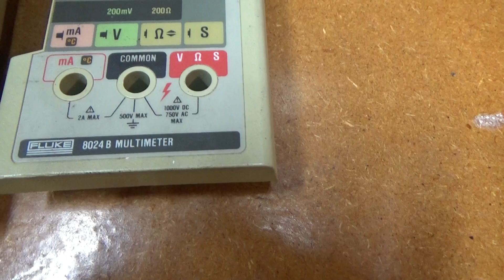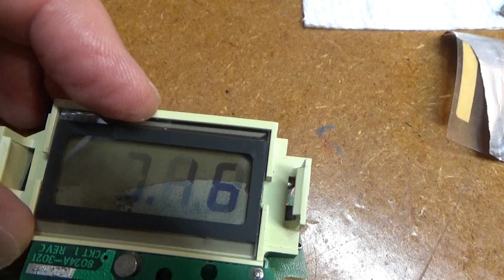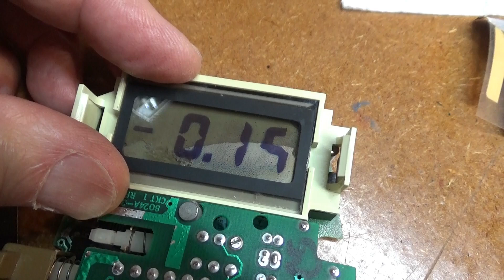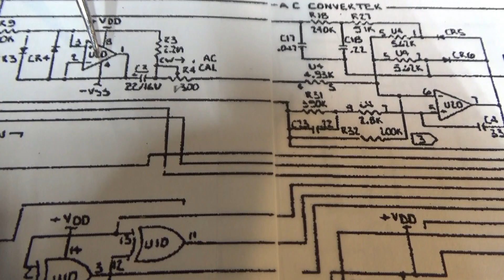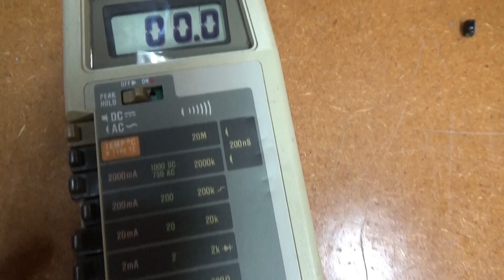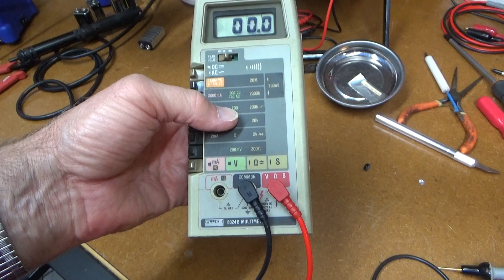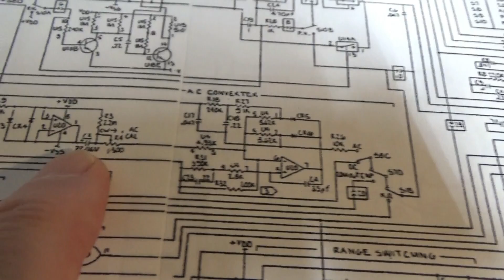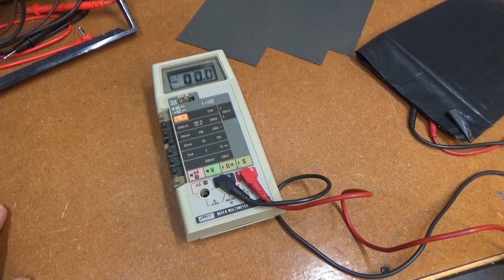1981 Fluke 8024B Multimeter Restoration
Restoration of a WD-40 soaked multimeter.